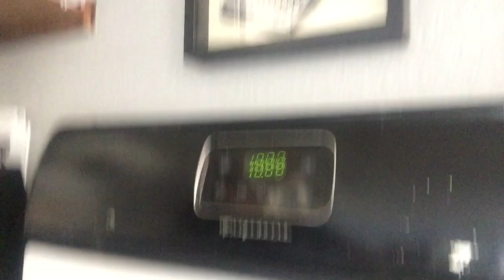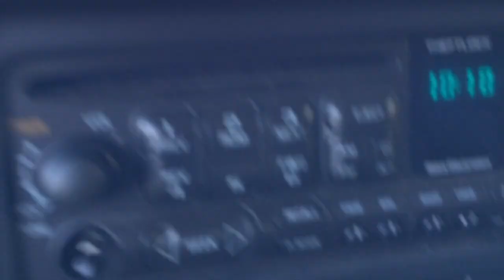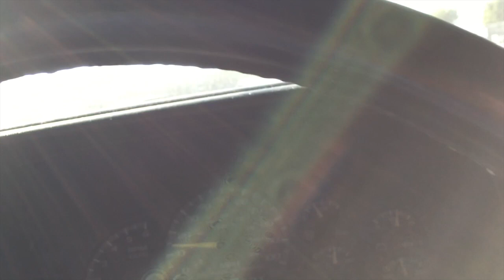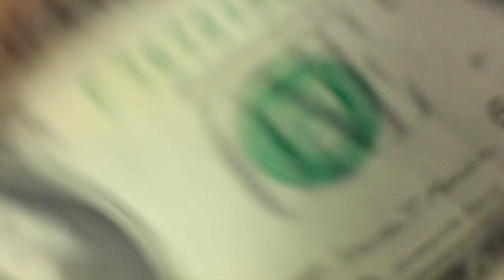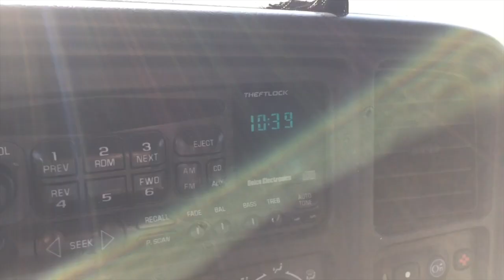RESTOCKING MY VENDING MACHINES IN 1 HOUR CHALLENGE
Restocking my vending machines in 1 hour challenge. Today we will be going to both of my vending machines while I time myself how long it takes, and I show you guys the clock every time I check in! we have to finish restocking within one hour! hopefully this shows you that vending machines do not take a lot of time.

Mark Bautista
(SELLS VENDING MACHINES)
IN SOUTHERN CALIFORNIA
Serious inquires only if you want to buy a machine!